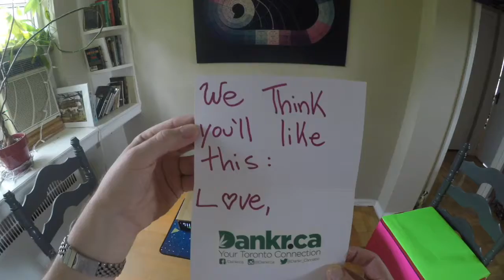Teleportagraphic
We've Teamed up with Dankr.ca to bring you this First-Person-Shooter Experience!

Entropy eNails